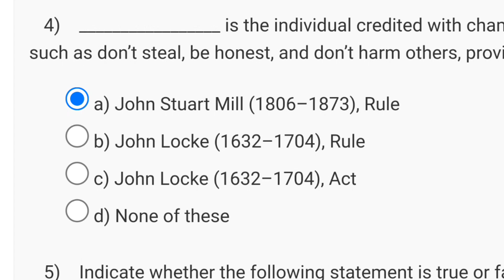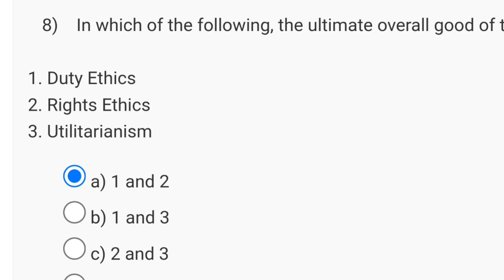Ethics In Engineering Practice Week 1 Quiz Assignment Solution | NPTEL 2024(July)